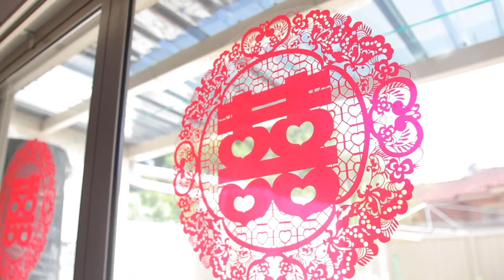Sarah & Wing wedding trailer